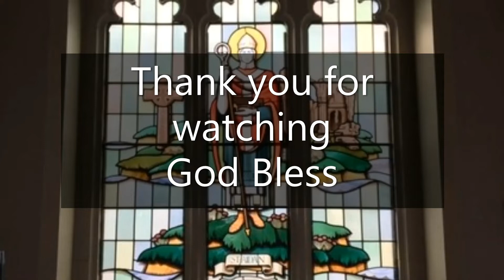St Aidan's Church, Daily Reflection & Prayers with Revd Canon Cath Brooks for Saturday 4th December2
Today's Readings,
Matthew 13:47-52.
Isaiah 29:15-24.